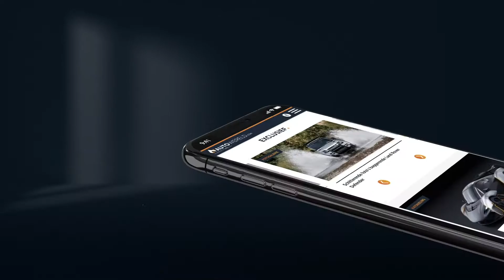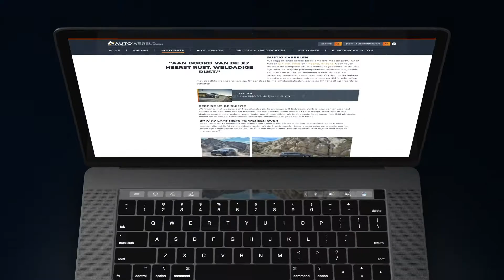Autowereld | website launch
Van het design tot programmeerwerk, daar heeft nu een heel team van Active Creations aan de weg gestaan van de zevende generatie van Autowereld.com

Benieuwd naar de nieuwe site? Bekijk het op